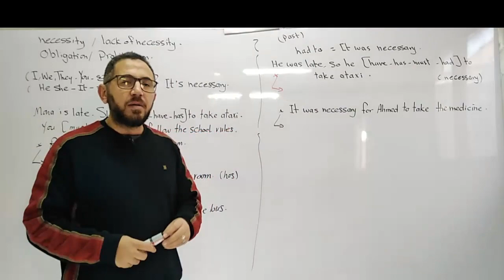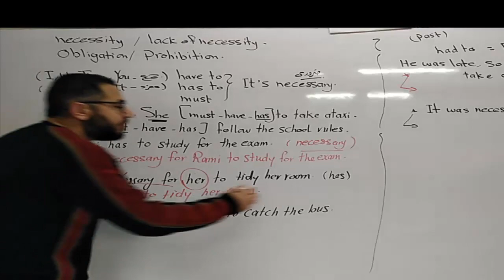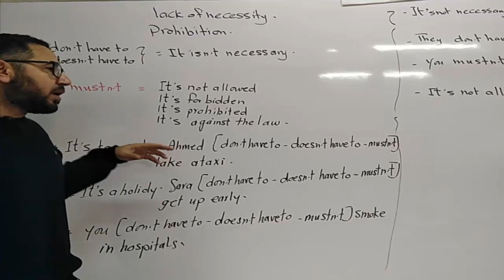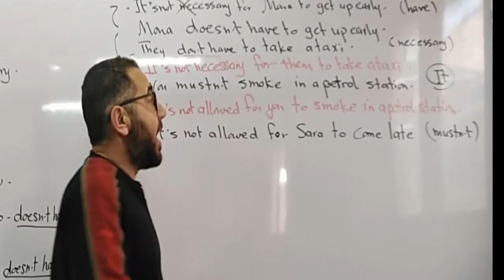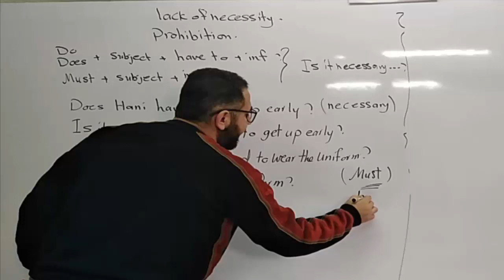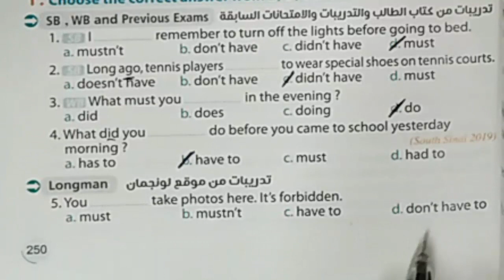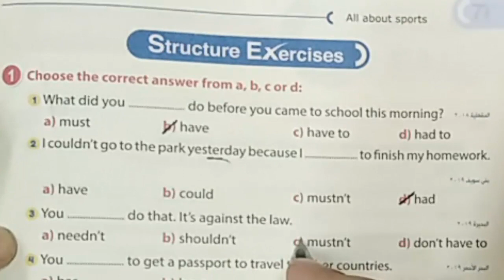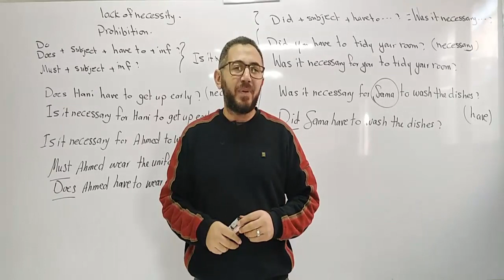شرح الضرورة والالزام necessity and obligation الوحدة السابعة الثالث الاعدادى 2021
شرح جرامر الوحدة السابعة الضرورة والالزام مع شرح وحل تدريبات المعاصر و جيم